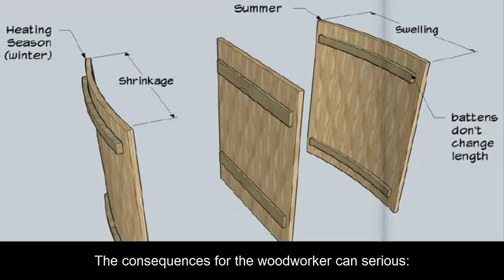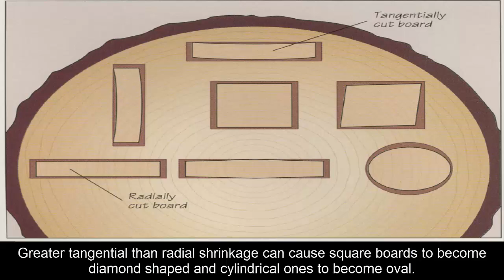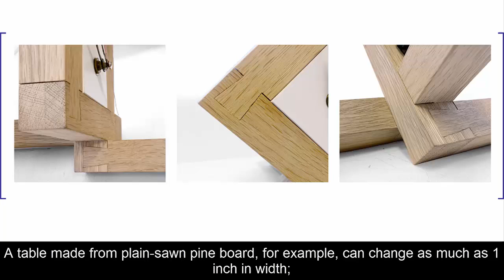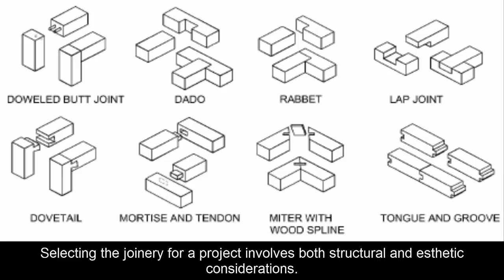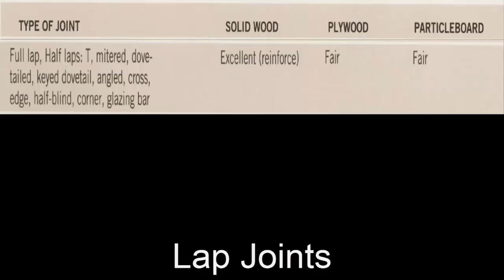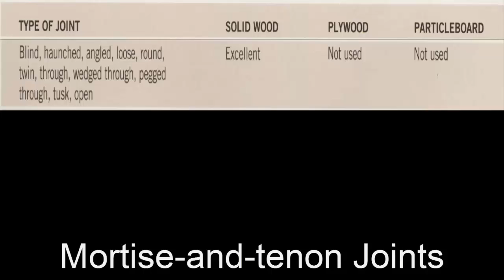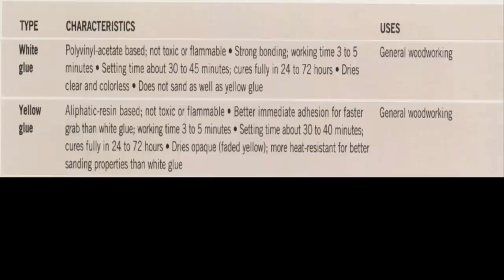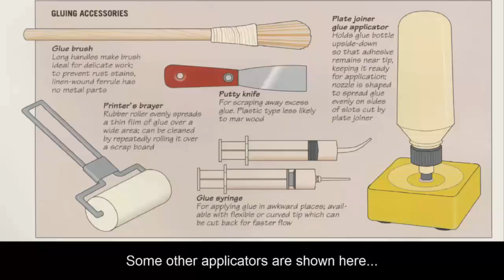JOINERY BASICS: 3 Needs Related Of The Best Joinery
The best joinery relates all three needs:
1. Wood movement
2. Form and function